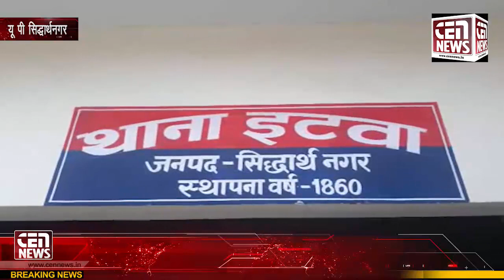सिद्धार्थनगर जिले मे बहने वाली राप्ती नदी में नाव पलटने से 12 महिलाएं नदी में गिर गईं ।